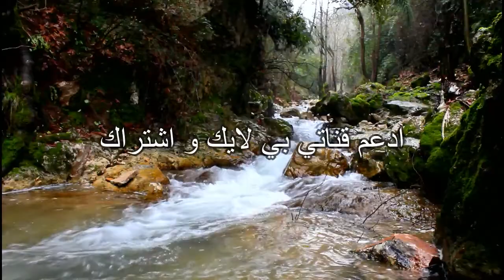Nature sounds without music | 10 mins of a mountain running river sounds. Relax, study, deep sleep.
Relax for 10 mins with soothing running river sounds.
Nature sounds to sleep, study, deep sleep, insomnia, asmr, sleep aid, stress relief, meditation.

اصوات الطبيعة تساعد على النوم التأمل اصوات الطبيعة تهدئ الاعصاب و تساعد على الاسترخاء. ان كنت تريد ابتعاد عن ضجيج الحياة هذا المكان الصحيح لك،

This video was filmed by myself, North of Lebanon